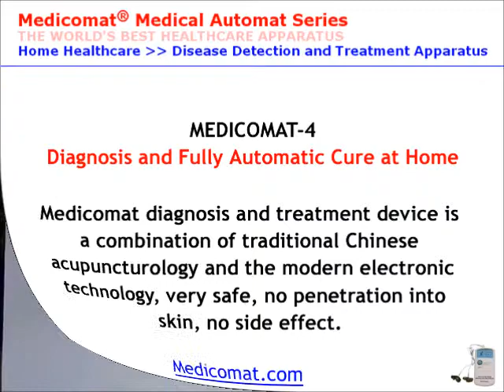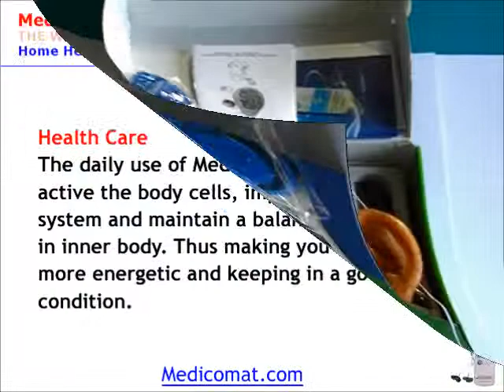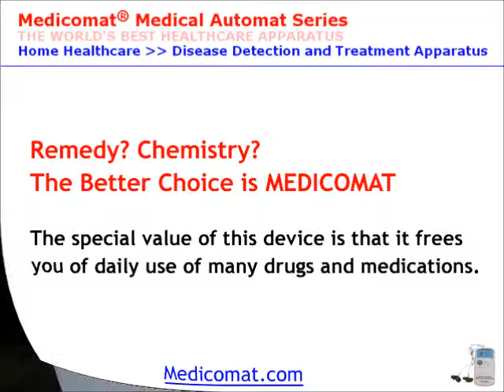Diabetes Treatment Type 2: Diabetes Treatment Machine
Type 2 Diabetes Treatment (Medicomat-5 Diabetes Machine)
Type 2 diabetics need electronic acupuncture therapy to survive.
So what exactly is Medicomat machine and why is it necessary?